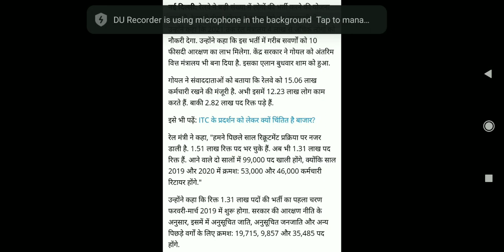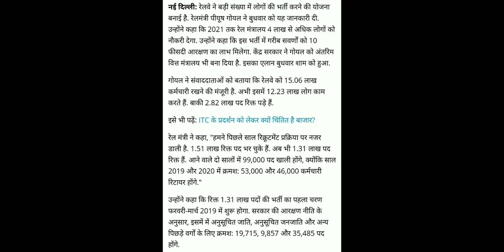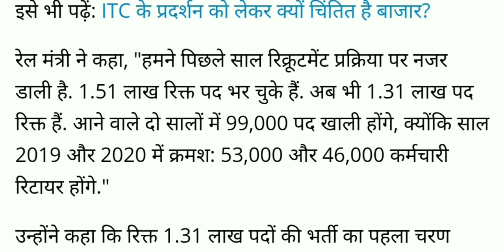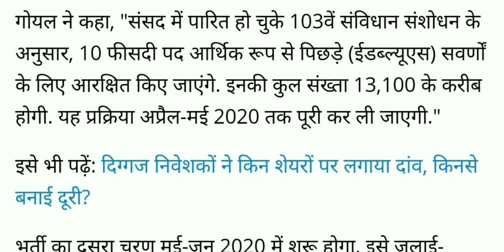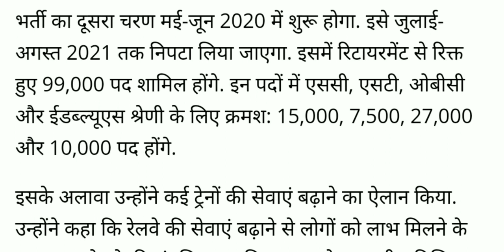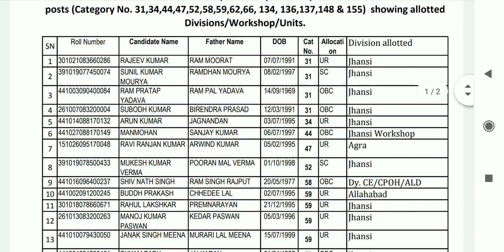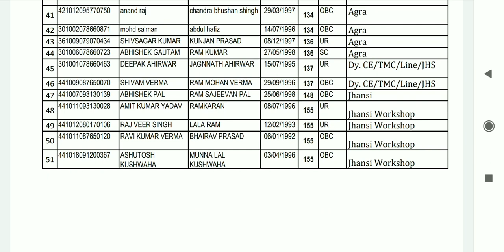RRB ALP/TECH/JE WAITING SPECIAL(STANDBY)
RRB ALP/TECHNICIAN/JE WAITING SPECIAL
कितना CHANCE है WAITING CLEAR होने का?
RRB इलाहाबाद WITHHELD CANDIDATES का DIVISION ALLOTMENTS TECH
WAITING (STANDBY वाले परेशान ना हो)